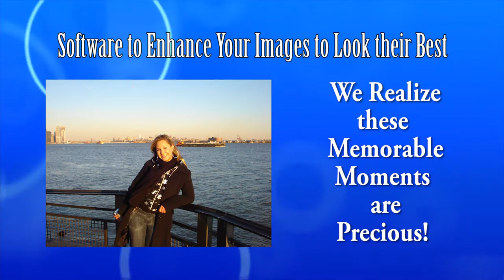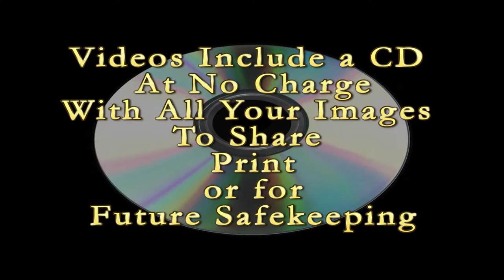Photo Transfers Hampton Roads